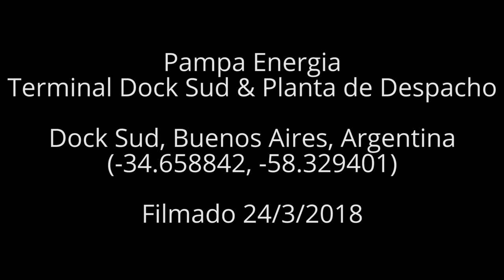Pampa Energia Terminal Dock Sud & Planta de Despacho, Buenos Aires, Argentina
Pampa Energia
Terminal Dock Sud & Planta de Despacho
Dock Sud, Buenos Aires, Argentina
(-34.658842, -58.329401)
Filmed 24/3/2018